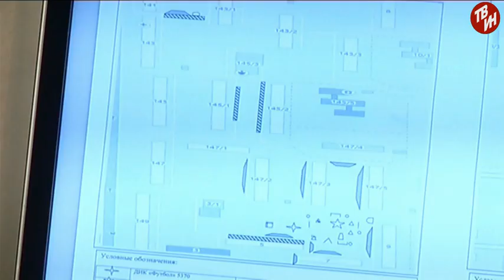Время местное Эфир: 10-05-2017